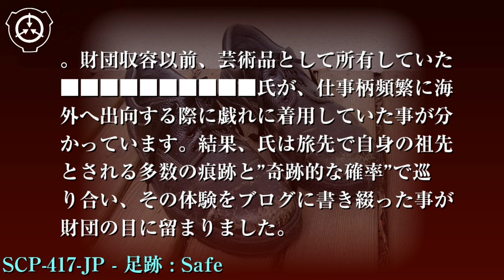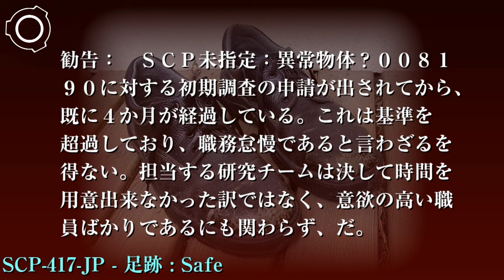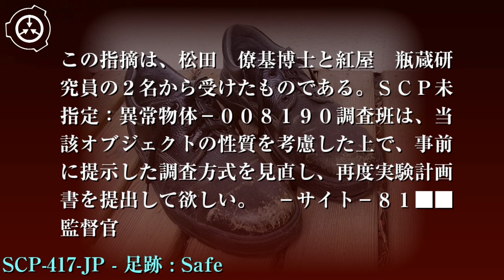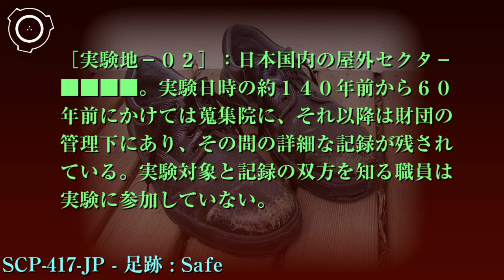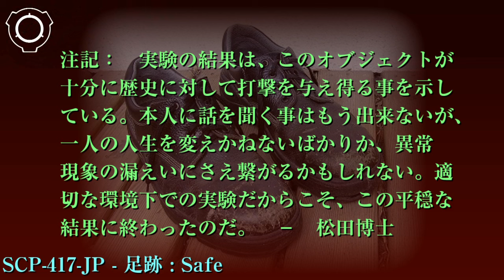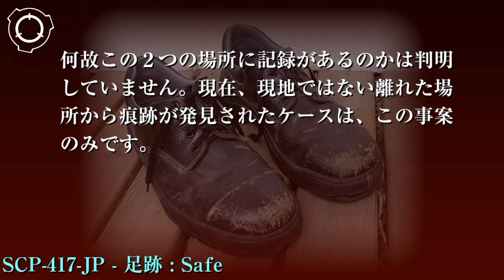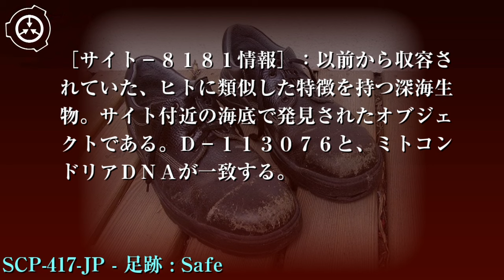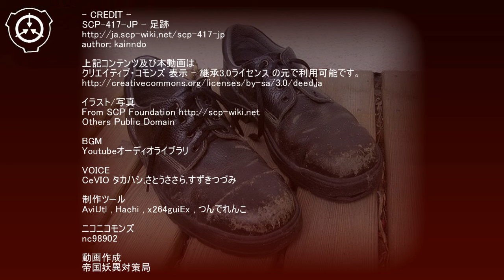SCP財団機密データ：SCP-417-JP - 足跡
特別収容プロトコル: SCP-417-JPは定期的に清拭され、乾燥剤と共に通気性の良いケース内に保管されます。収容場所は、サイト-8181の安全保障ロッカーです。担当保安員は、無許可の者がSCP-417-JPを持ち出した場合、非致死性の武器を使用する事が出来ます。 シナリオ読込型VRoidビューワ HachiViewerPlus